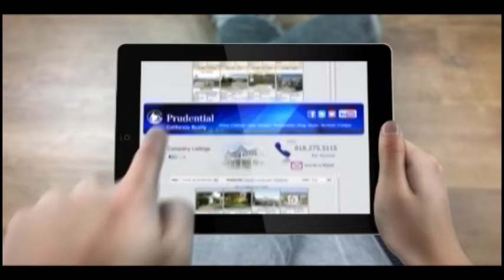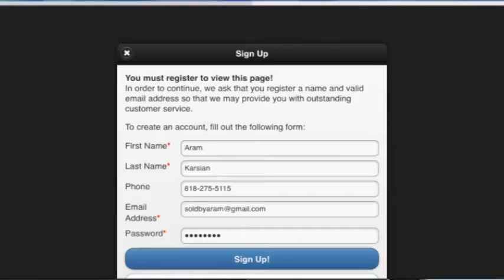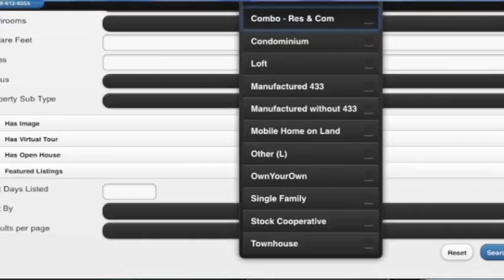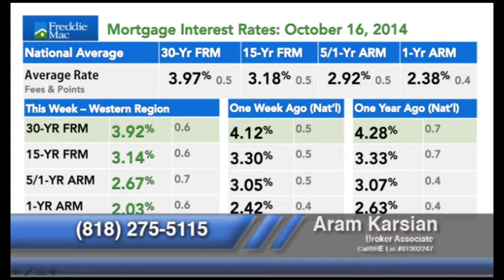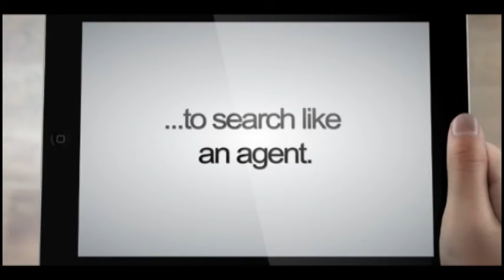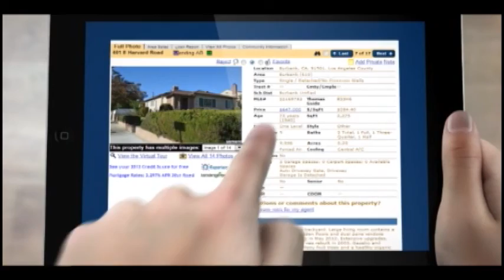House 2 Home Season 4 Episode 20